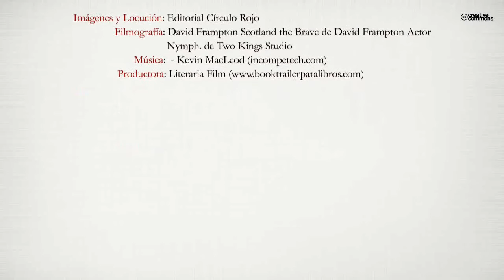El nacimiento de la esperanza (Booktrailer) - Editorial Círculo Rojo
Las circunstancias han llevado a la extinción a los poderosos dragones y los Elegidos que los montaban. Los elfos se retiraron a sus bosques tras la Guerra del Fuego, y los enanos no dudaron en tomarles ejemplo. Los campos de cultivo quedaron devastados por el fuego, y los ríos se tiñeron de rojo mientras bajaban cadáveres de todos los blasones, estirpes y razas. Cuando Lauria, una joven norteña de 15 años que vive en un pequeño pueblo de recolectores y cazadores, se encuentra con una piedra preciosa a los umbrales de las ruinas que una vez fueron un importante bastión, su vida da un giro inesperado. Poco espera que este suceso, a sus ojos insignificante, pueda cambiar su destino y el de toda Cryptoria. Lo único que desea es guardar la gema en secreto. Sin embargo, antes de que decida qué hacer con ella, la joya se rompe, y lo que sale de ella la convertirá en una llama de esperanza para algunos, y en un arma peligrosa para otros.